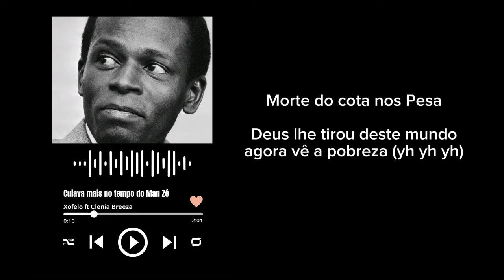XOFELO feat. CLENIA BREEZA _No tempo do Man Zé(Remix-Acredita, Fabio Husle - Acredita)_+244949586488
Este conteúdo, Viralizou no Tik Tok, Pois ela retrata a nossa vida Diária, dentro do nosso País, então família isso vos fará recuar no tempo e pensar nos bons momentos, quando cuiava Bwe no Tempo do Man Zé!! Bora lá carregar 😁